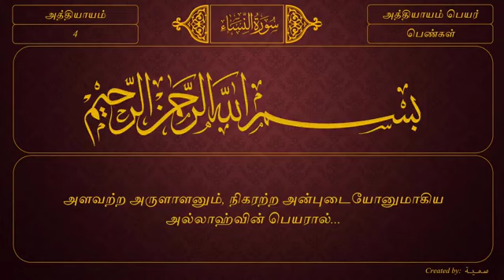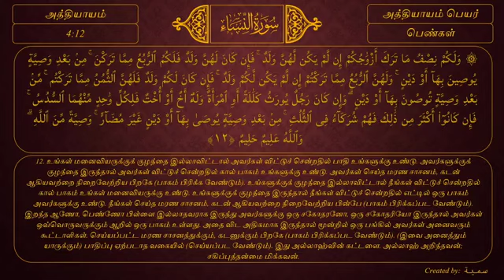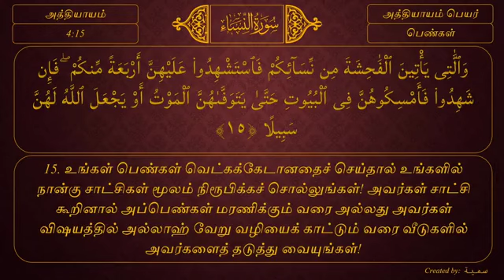surah annisa (பெண்கள்) | தமிழ் மொழிபெயர்ப்பு